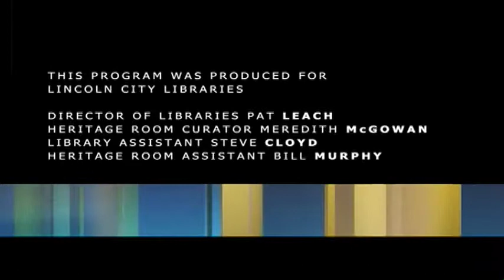2013-2014 AMES Reading Series (April) Five Nebraska Authors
John H. Ames Reading Series: Readings by Nebraska Authors

Stephanie Grace Whitson was born in E. St. Louis, Illinois, but has spent many years in Lincoln and Otoe County.  She received her BA from Southern Illinois University, an MA from Nebraska Wesleyan University.  She had been writing full time since 1995; some of her interests include pioneer women's history and quilting.  Reflecting those interests, Stephanie has written many books; her latest is A Captain for Laura Rose (FaithWords, March 2014).
Karen Gettert Shoemaker was born and raised in O'Neill, Nebraska, lived in Omaha briefly, and has been in Lincoln since 1977.  She has three UNL degrees, including a Ph. D. in creative writing.  Her work, primarily fiction, appears in a number of publications; her most recent book is a novel, The Meaning of Names (Red Hen Press, March 2014).
Helen Waring Johnson lives in Geneva, Nebraska.  She has a degree from UNL in English.  During her studies, she discovered Weldon Kees, especially taking an interest in his poetry and music.  In conjunction with the 100th anniversary of Kees birth, February 24, 1914, Helen briefly discusses and sings some of his musical works.
Andrew Jewell, born in North Platte, Nebraska, has lived in Lincoln since 2000.  He has three degrees, from Hastings College, the University of Missouri-Columbia, and UNL. He is an Associate Professor of Digital Projects at the UNL Libraries and the editor of "The Willa Cather Archive."  He has published several essays on Willa Cather and other American writers, on scholarly editing and digital humanities.  Andy has edited, with Janis P. Stout, The Selected Letters of Willa Cather (Alfred A. Knopf, 2013).
Twyla Hansen grew up near Lyons, Nebraska; she received several degrees from UNL.  She lives in Lincoln and worked for a number of years as Grounds Manager/Arboretum Curator at Nebraska Wesleyan University.  One of her recent publications is Dirt Songs: A Plains Duet, co-authored with Linda Hasselstrom (Backwaters Press, 2011).  In November 2013, Twyla was named Nebraska State Poet, 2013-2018.

Readings are held Sundays in the Jane Pope Geske Heritage Room of Nebraska Authors. Programs begin at 2:00 PM.